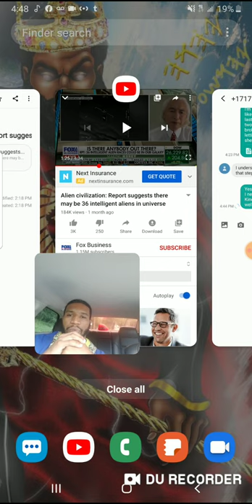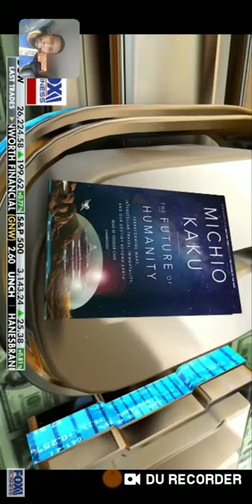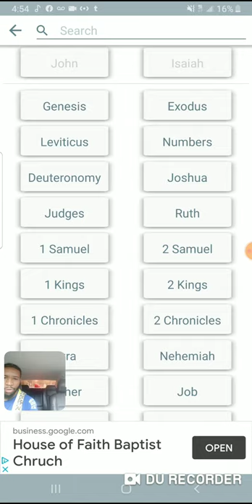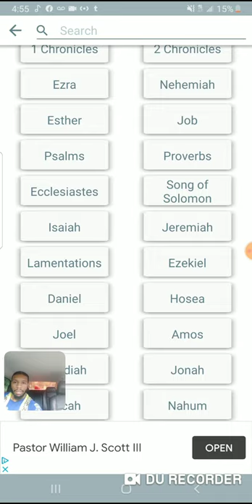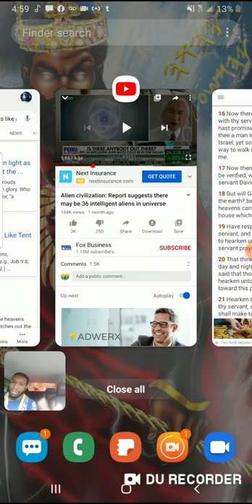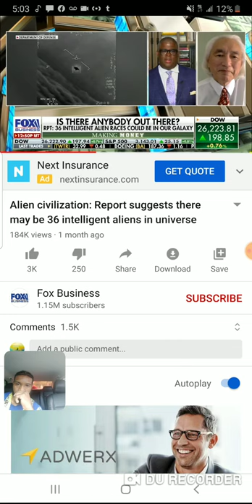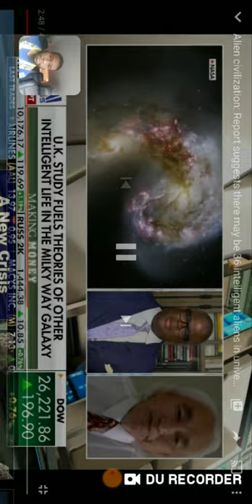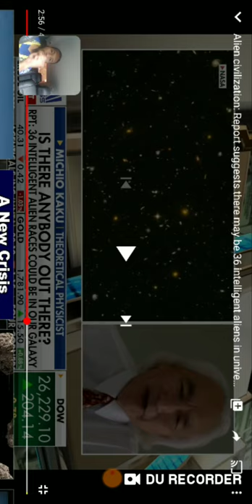The HEAVENS IS THE LORDS THRONE esau has no idea but Israelites do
Isaiah 66:1
[1]Thus saith the LORD, The heaven is my throne, and the earth is my footstool: where is the house that ye build unto me? and where is the place of my rest? Kal Halal Yahawah Bahasham Yahawashi Bahasham rawchaa qadash